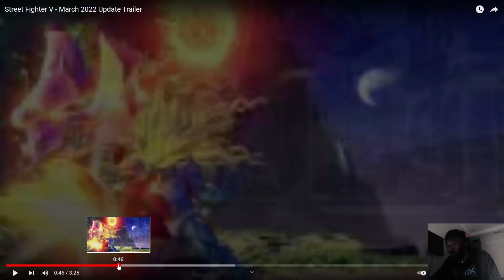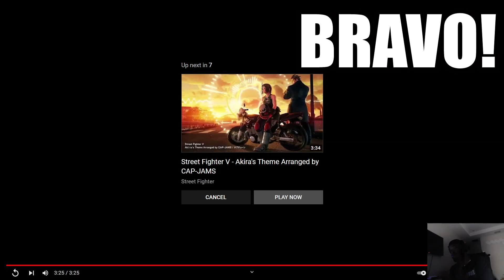CAPCOM WHY!!!??? - SMUG REACTS TO SFV DEFINITIVE UPDATE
Stream Schedule:
- Monday 9PM EST- Tuesday 9PM EST